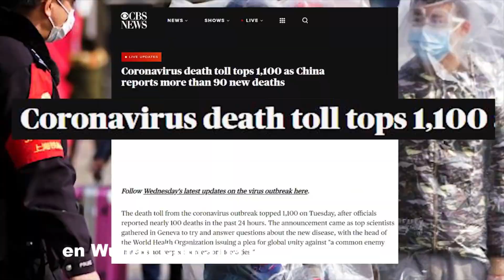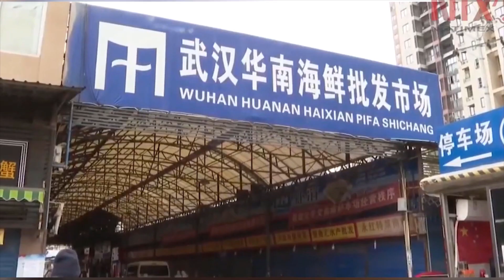El CORONAVIRUS 🧬 EL COMIENZO ALGO MUCHO PEOR 🧫 ESTA POR VENIR (DATOS EPIDEMICOS)📡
Muchísimas gracias a todos aquellos que se han suscripto.
⭐Si estas pensando en mudarte a China a trabajar, estudiar o lo que sea, te INVITO a que te una al grupo de Facebook haciendo click en este enlace para que tus dudas sean respondidas. Y si me estas viendo de china también te podes unir para ayudar al resto de los integrantes.

Les agradezco cualquier tipo de feedback o sugerencia, si quieres que haga un vídeo sobre algún tema determinado hacémelo saber en los comentarios